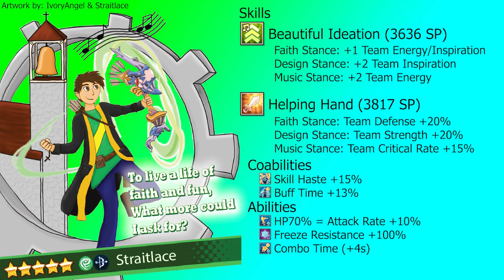Dragalia Lost Let's Design: Straitlace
Took many months to finally work out the artwork, but huge thanks to my sister IvoryAngel for all the work she put into this with me. Future episodes will not have quite so detailed character portraits.

Update: Energy is additive with abilities and dragon auras that raise skill damage, so it has diminishing returns too.